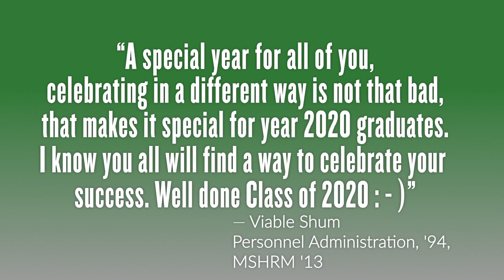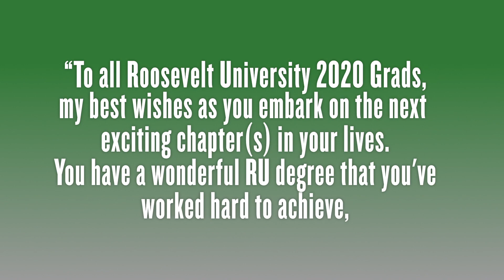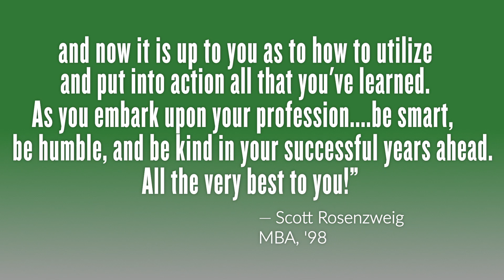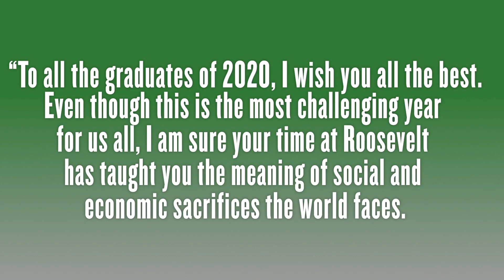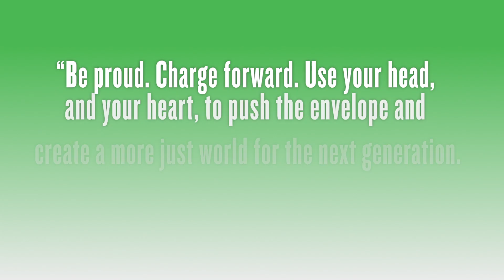Roosevelt University Alumni Messages to the Class of 2020